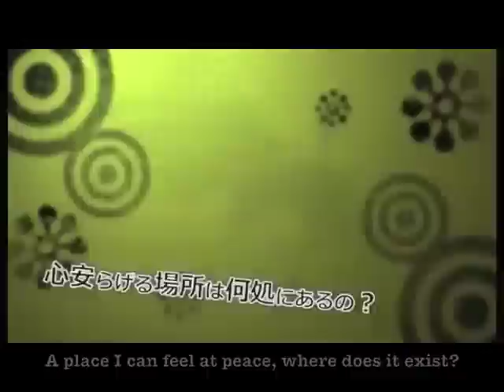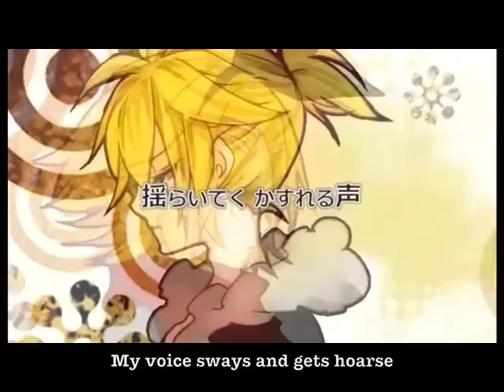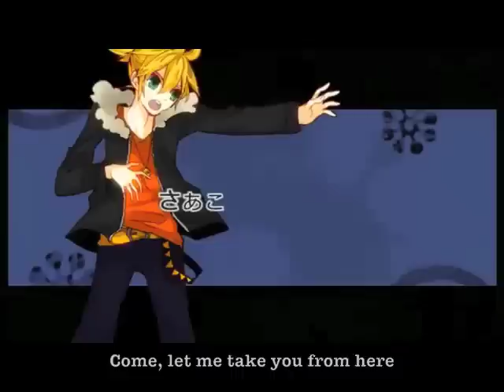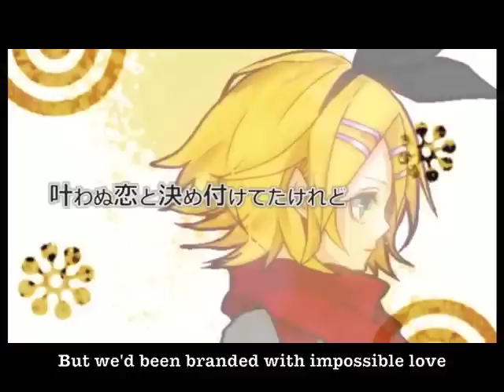[Len and Rin Kagamine] Crossmind [English Subs]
I'm translating some of my own videos now! Here's my first one! Feel free to correct any errors if you see any :)

Don't worry neglected Vocaloid videos! You'll be translated eventually!

And a special thanks to AmeSubs for convincing me to try my hand at translating and also helping me out with the process. She's far more experienced than me ^u^

Song: Crossmind
Vocals: Len and Rin Kagamine
Music, Lyrics: YUKKE
Illustration: 潮音
Translation: Ryer
Translation Help: AmeSubs
Subtitles: Ryer

I only own the subtitles and translation! The author wasn't informed about this reprint. If he/she feels his/her rights are being violated, I will remove the video immediately.